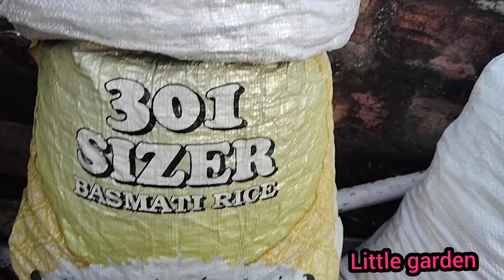Octobermanth में आलू लगाने का बहुत अच्छा टाइम है🥔🥔🌿देखिये मैं कैसे लगती हूँ आलू बोरियों मे कचरे में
अपने घर की छत पर आलू कैसे लगाएँ

आलू कैसे लगाएँ घर मे बोरियों मे 👍 देखिये कैसे लगाती हूँ मै                                 आलू बहुत आसान तरीके से 👍😊🥔🥔🌿